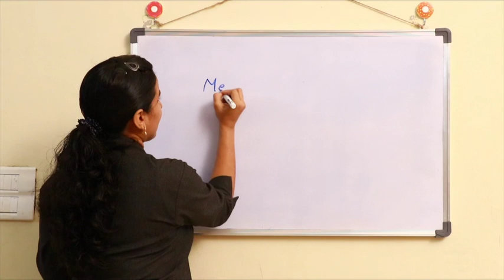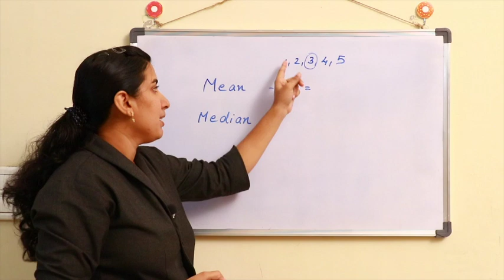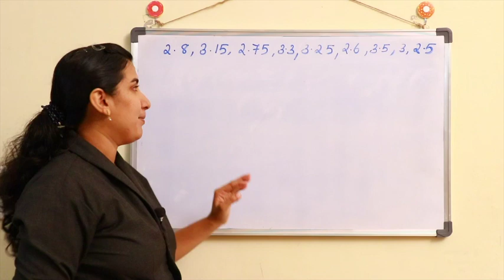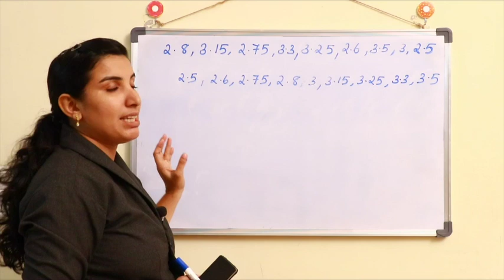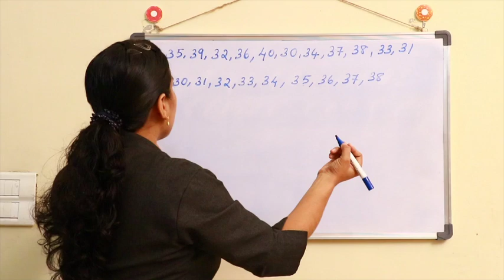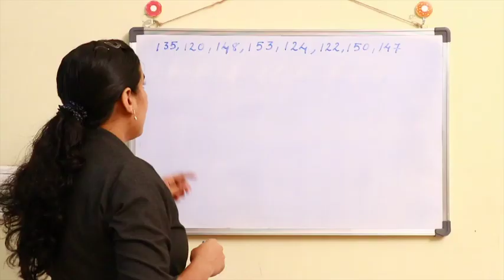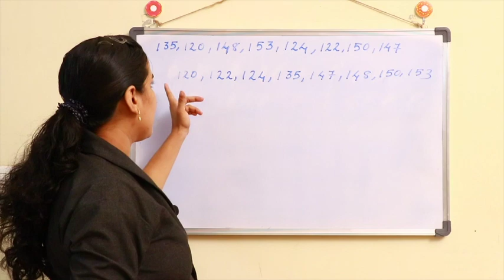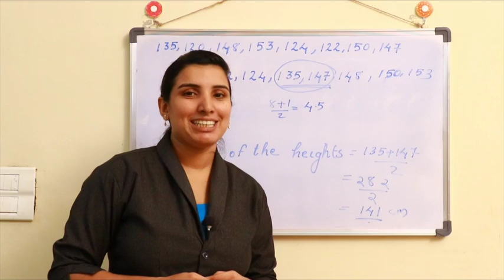Kerala SSLC Exam 2020 March - Kite Victers | Mathematics - Statistics Part 1_AImy Mathew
Kerala SSLC Exam 2020 March | Mathematics - Statistics Part 1_AImy Mathew